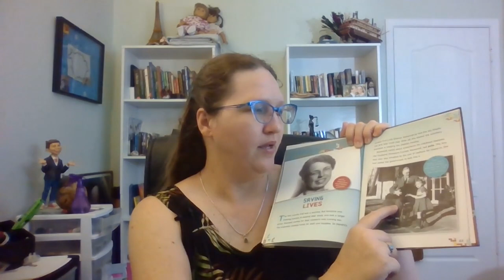Vaccine Innovators Pearl Kendrick and Grace Eldering a Review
This is a review of the book Vaccine Innovators Pearl Kendrick and Grace Eldering by S Wood. This book covers the creation of the Whooping Cough Vaccine.